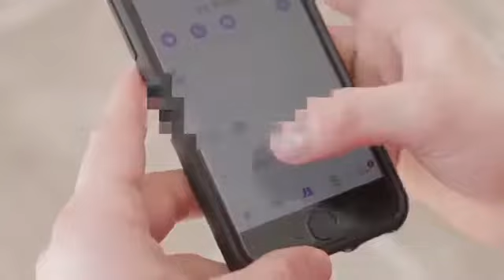The Ryde Along 0FFICIAL VIDEO AGUADILLA BEACH, Puerto Rico